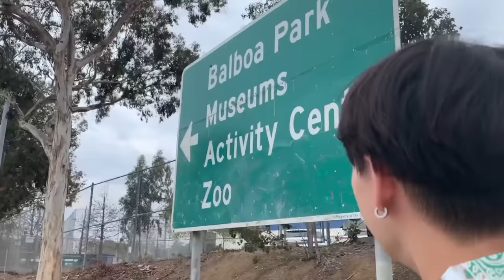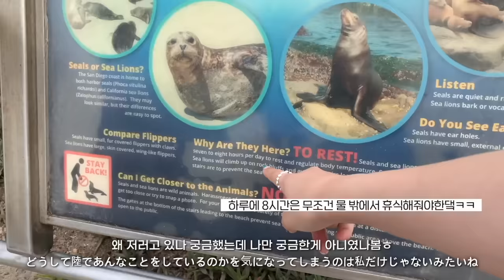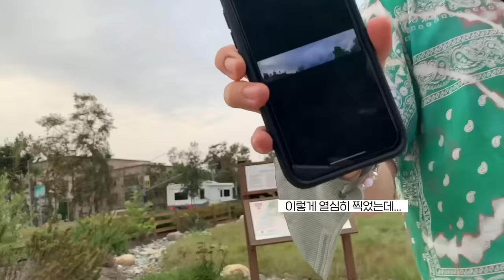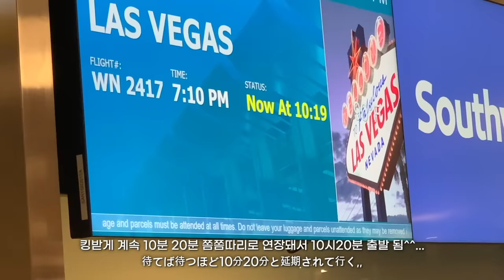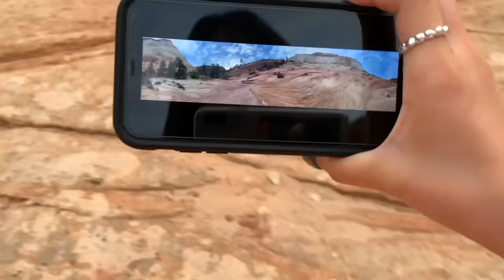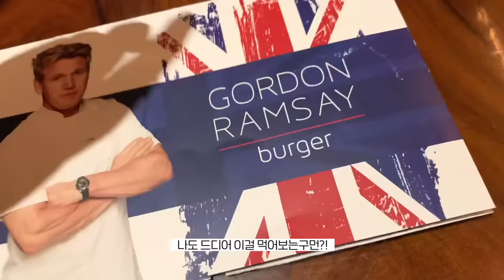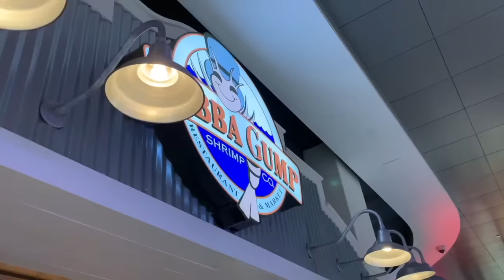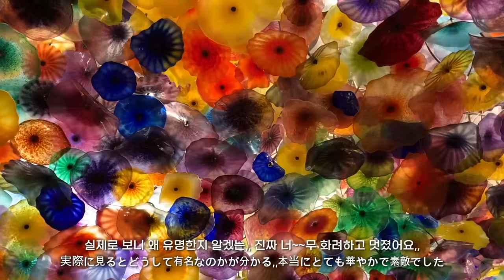eng) +5kg 잘 먹고 다니는 미국 여행 vlog ep.3🇺🇸ㅣ세계최고 유흥도시 라스베가스에서 호캉스🏊‍♀️ ㅣ미국 대자연 그랜드캐년ㅣ캘리포니아 감성 샌디에고🍹(ft.바다사자)